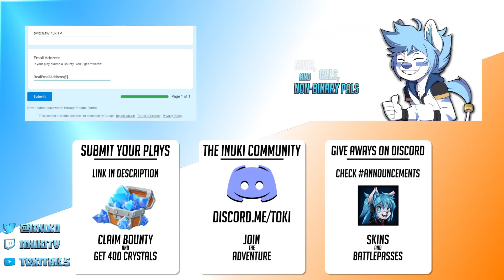Paladins - Top 5 Plays - Episode 169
Join Inuki for a look at this week's Top 5 Plays!
Have a play you'd like to submit? Check out the Paladins Top 5 Plays submission form